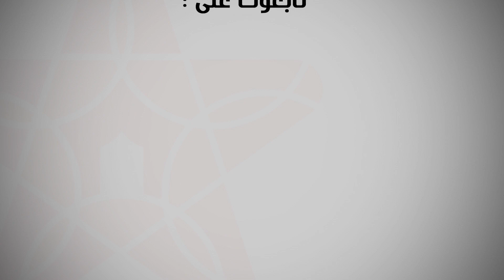ناصر بوريطة يستقبل وزير الشؤون الخارجية والتعاون الدولي والغامبيين بالخارج مامادو تنغارا